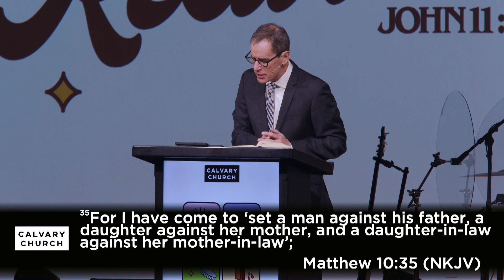Amazing Benefits of the Resurrection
Apr. 08 & 09, 2023 - Amazing Benefits of the Resurrection
Pastor Ed Taylor
1 Corinthians 15:12-20 | Study 20230409
SPECIAL

GIVE: To support this ministry and help us continue to reach people all around the world
ACCEPTED JESUS? Learn more about salvation & how to know God